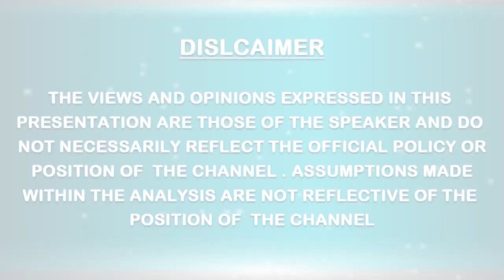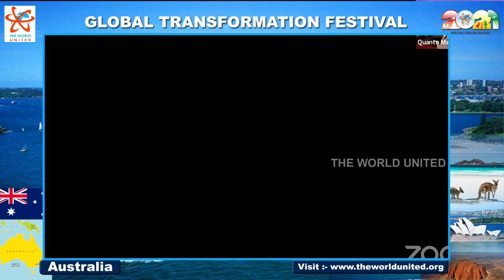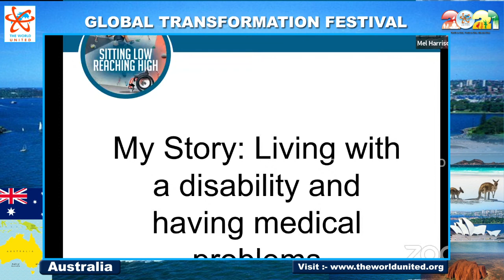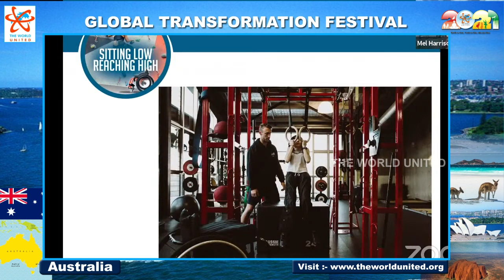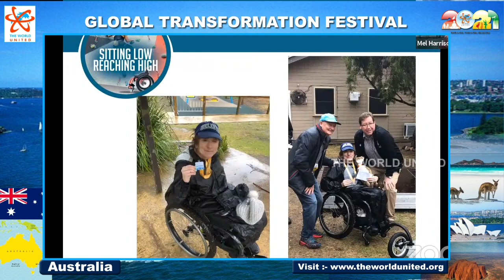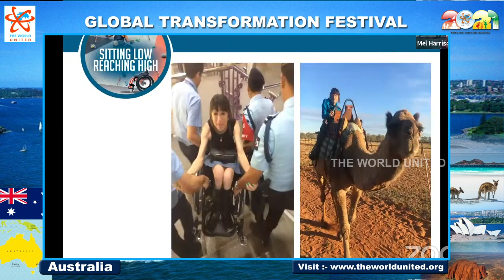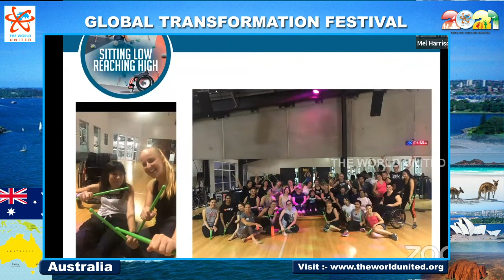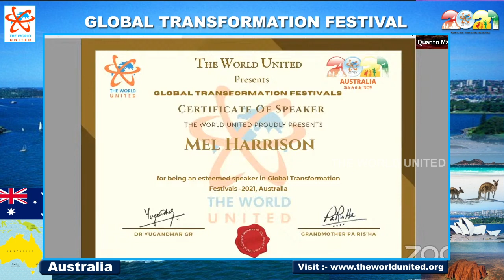Mel Harrison||GTF @Australia 2021|| THE WORLD UNITED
Mel Harrison||GTF @Australia 2021|| THE WORLD UNITED The World United (TWU) is not governed by one single individual or an organised philosophy and it aims at unification of all the positive and spiritual forces of the planet thru various World Parliaments on Spirituality, Global Transformation Festivals, 'We Are One' Summits etc. The only aim and objective of TWU is cultivating Unity Consciousness in the mankind. For the year 2024, the 4th World Parliament on Spirituality is coming up in all the 6 continents. For more details, please visit :